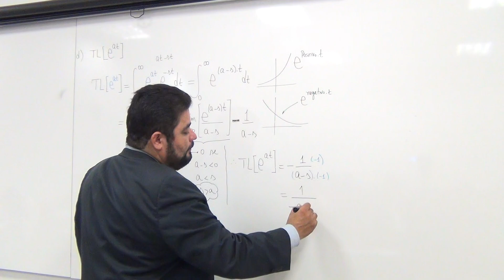Transformada de Laplace | de f(t)=t^4, t^n e exp(a.t)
--- Neste vídeo encontramos a Transformada de Laplace de t^4 e usamos o que concluímos para inferir sobre a TL de t^n; depois encontramos a TL[exp(a.t)]
00:00 Transformada de t^4
08:27 Transformada de t^n
11:30 Transformada de exp(a.t)